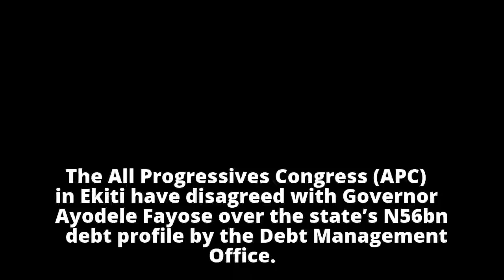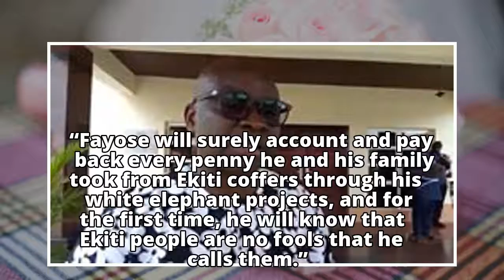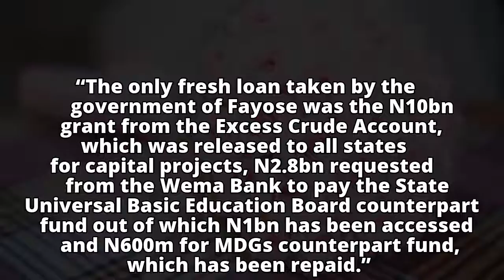APC says Fayose borrowed N56bn and exploiting Ekiti people but he denies